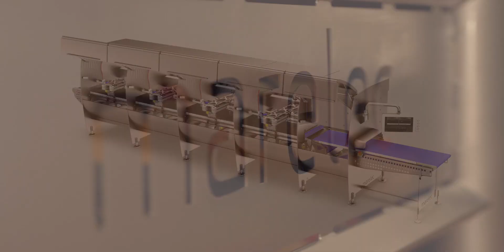Marelec Waterjet Portion Cutter for Fish Processors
The Marelec PORTIO JET waterjet portion cutter supplied by SF Engineering is designed to portion whitefish and salmon fillets. It can be used for head trim, tail trim, belly trim, or fixed portion applications, and delivers unparalleled levels of accuracy to ensure optimised yield.

Find out more about the complete portion cutter range by SF Engineering

Learn more about our comprehensive consultancy, engineering, and equipment solutions for fish processors